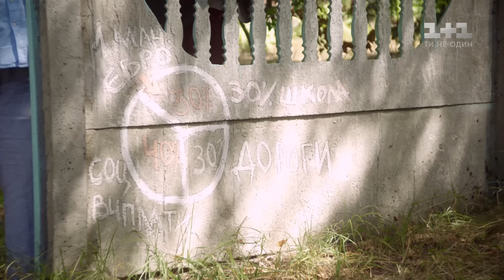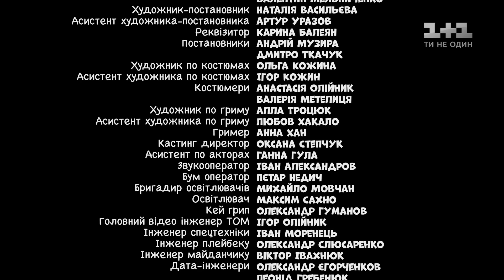Село на мільйон. 1 серія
"Село на мільйон" – новий комедійний серіал про трьох кузенів, яким доведеться рік жити в селі заради спадку. Покійний дід Юхим Кібець заповів своїм онукам, які його жодного разу не бачили, хату, ділянку та мільйон євро. Та за однієї умови – вони мають рік прожити у селі. У протилежному випадку все отримає громада села. Місцеві жителі вирішили вижити міську молодь своєю гостинністю. Та в них теж все пішло шкереберть. Разом з Юхимом голова поховав свій гаманець та печатку. Дивіться першу серію "Село на мільйон" онлайн.